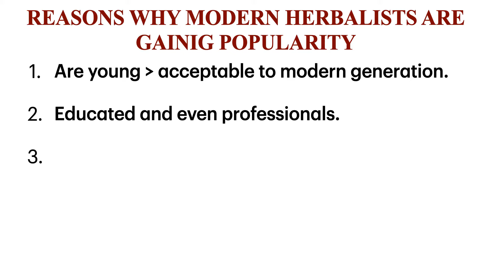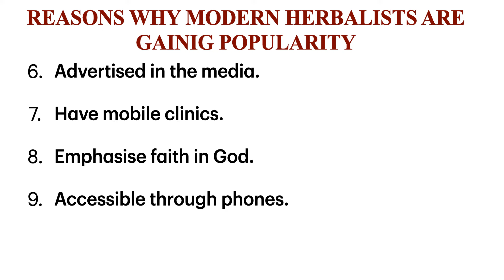why modern herbalists are gaining popularity | importance of herbal medicine |Give seven reasons why